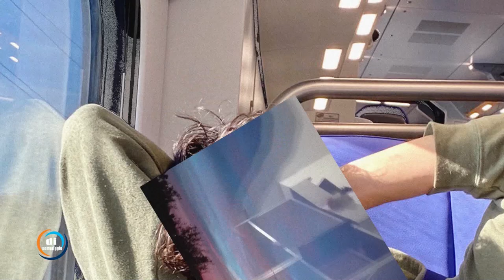Intervista a Simone Zappacosta del 12 febbraio - Atarde